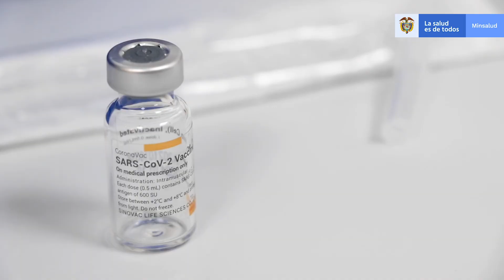Testimonial Óscar Torres Rojas & Porfirio Ramírez, adulto mayor vacunados